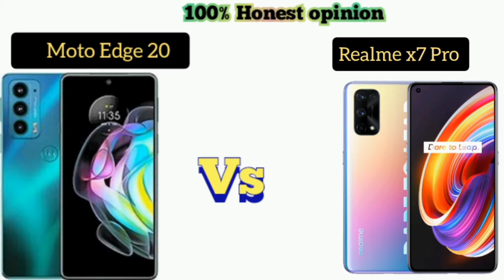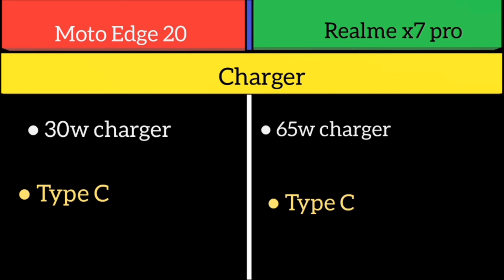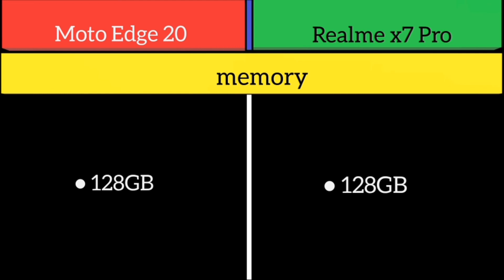Moto edge 20 Vs Realme x7 Pro